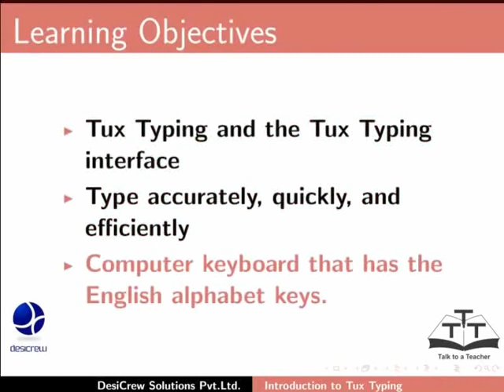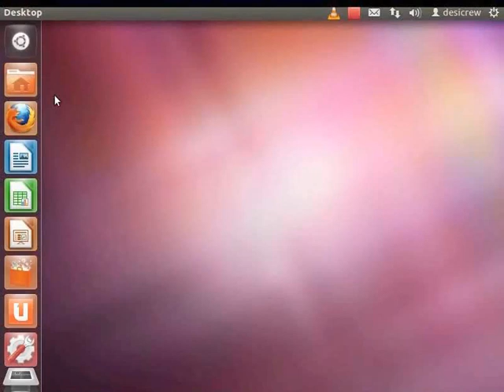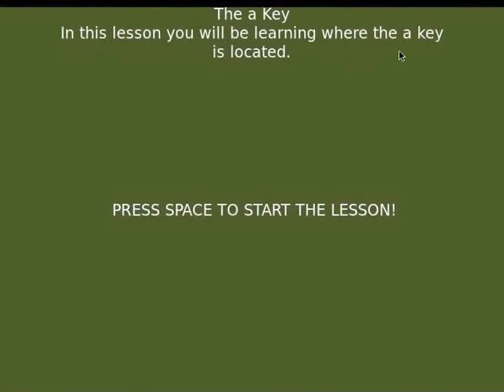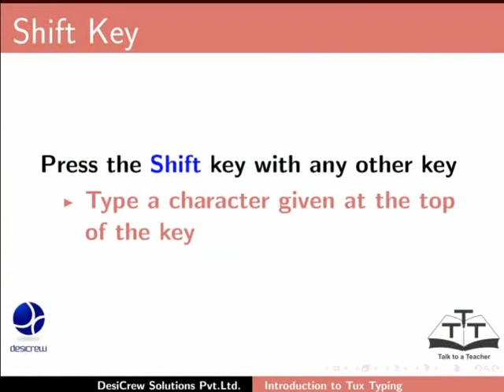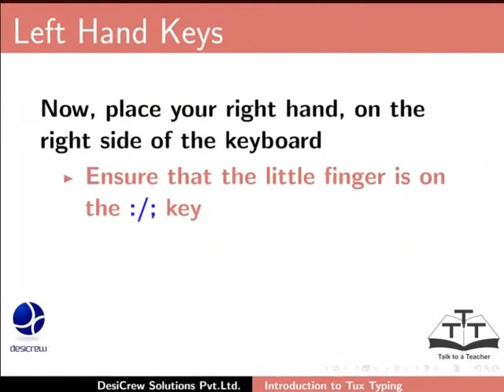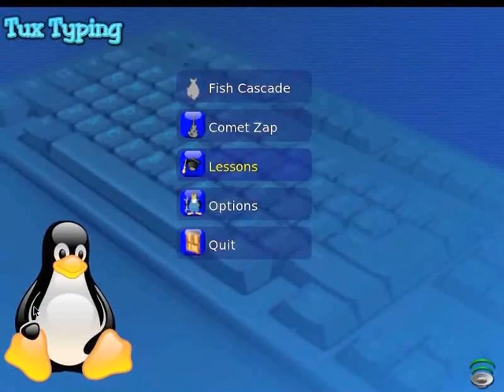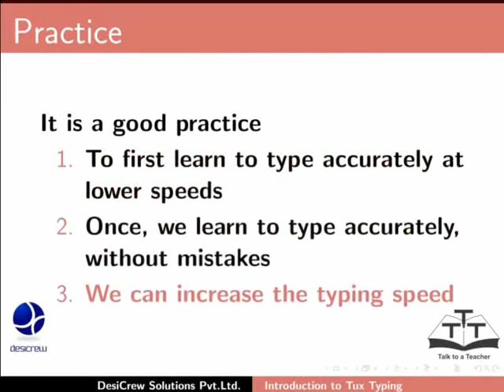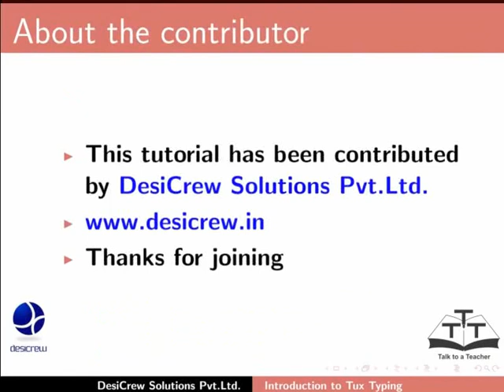Getting started with Tux Typing - Sanskrit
Tux Typing इत्यनेन समम् अभ्यासस्य आरम्भः।
Tux Typing इत्यस्य उपयोगः कथम्। एतत् किञ्चन online typing tutor
अत्रस्थविषयाधारेण अभ्यासकर्ता Tux Typing इत्यस्य साहाय्येन टङ्कनाभ्यासं करोति।
Tux Typing इतीमम् Ubuntu Software Centre इत्यस्य साहाय्येन संस्थापनं करोतु।
Interface इत्यस्य आपाततः दर्शनम्।
basic_lesson_01.xml. इत्यस्य उद्घाटनम्।